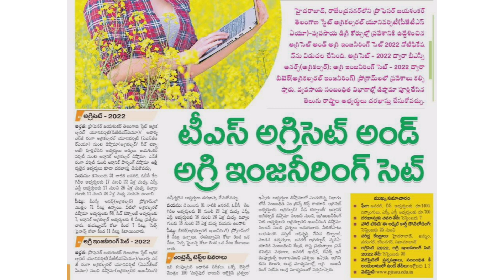TS Agricet|Ts agri engineering cet notification